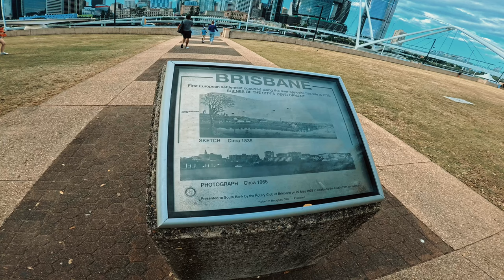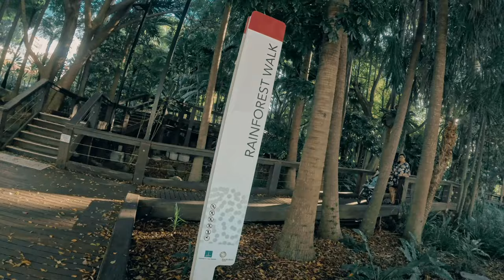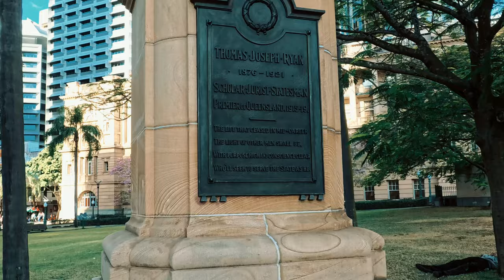[4K] Brisbane Wheel | Nepalese Peace Pagoda | Cultural Forecourt | Victoria Bridge - 30 June 24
Insta360 X2

Soundtrack:
Orchestral Manoeuvres in the Dark - Secret

Audio content is exclusive property of the original recording artist and the use of it is not intended to infringe any copyright law and is being used for leisure only.